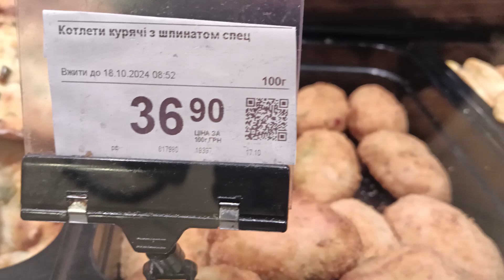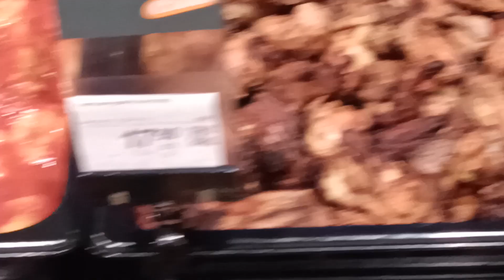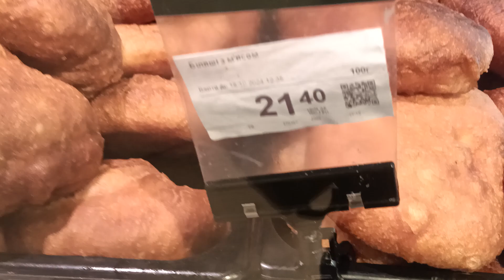Котлета по-Киевски, филе куриное по-Французски и ещё много блюд _ Обзор цен на кулинарию в Сильпо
Цена на кулинарию в супермаркете Сильпо , большой ассортимет, цены  на 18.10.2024 год